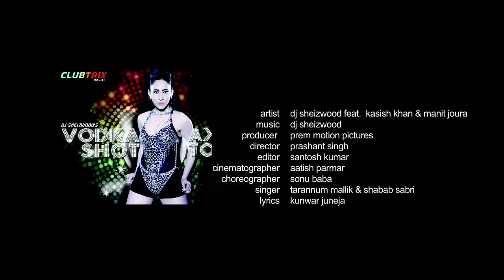Official Vodka Shot Video Dj Sheizwood